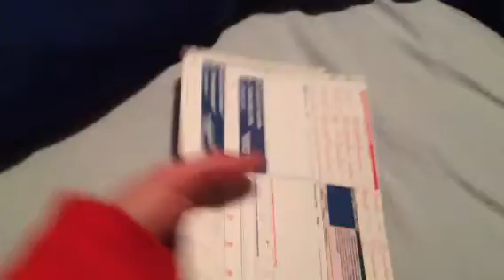Care package from Q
Got some shit from big doc Q :)